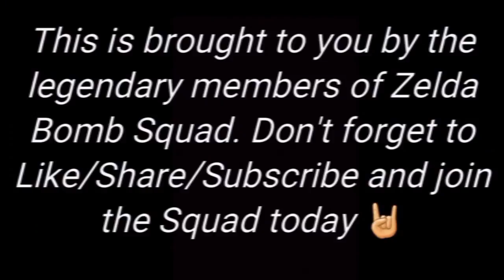Frosty's Bar Tales: Beauty and The Beast